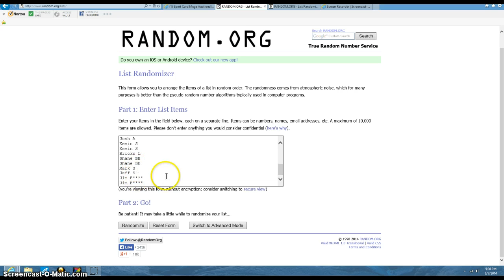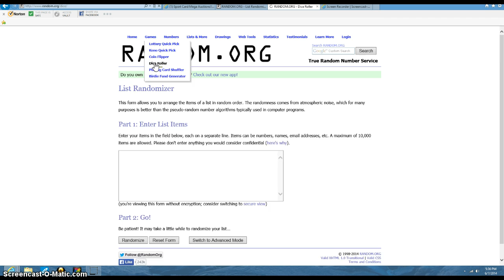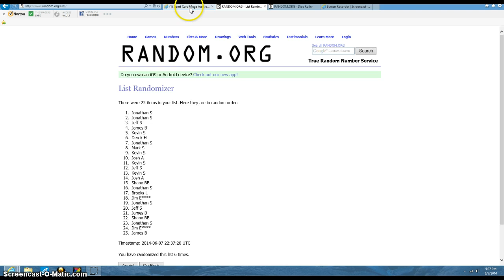Starr's Lacy lot